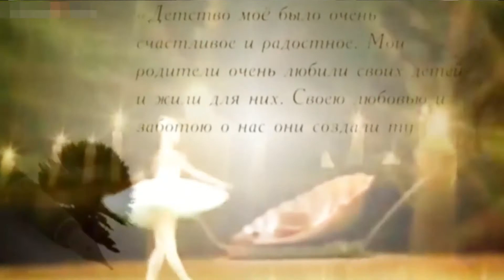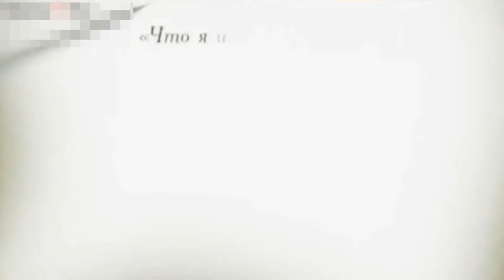Vincent Zhou Plays . . . Mathilde and the Balloon Ride マチルダ禁断の恋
Mr. Vincent Zhouの合成動画（synthetic video）です。マチルダ　禁断の恋（ロシア映画）Mathilde and the Balloon Ride　 · Marco Beltrami